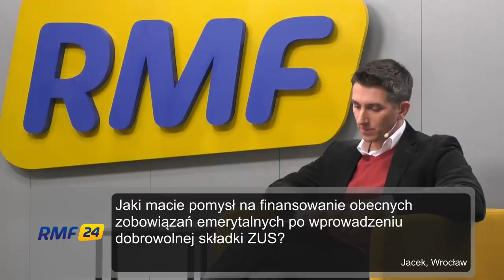Debata „Po prostu Polska”. Rozmawiamy o gospodarce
Wybory parlamentarne już za kilkanaście dni. Czas na kolejną debatę „Po prostu Polska” RMF FM, "Dziennika Gazety Prawnej" i Interii.pl. Przedstawiciele ogólnopolskich komitetów wyborczych porozmawiają o gospodarce.